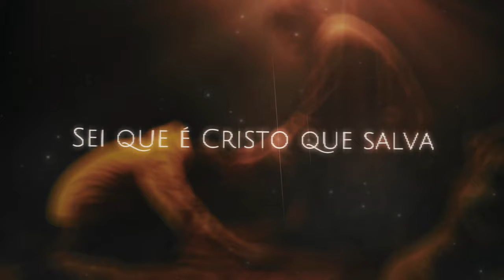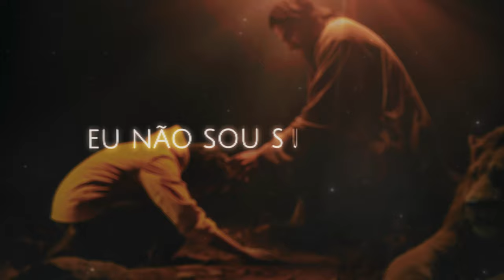Suficiente - Bruno Coutinho (VIDEO CLIPE)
LETRA:
O mundo hoje prega uma mentira
Dizendo que, eu sou suficiente
Dizendo que, eu não sou dependente
Dizendo que, eu não sou pecador
Dizendo que eu sou merecedor

Sem Deus eu nao sou nada
Sei que é Cristo que salva
E me faz prosseguir
Por isso eu falo para o mundo inteiro que...

E hoje esse mundo me fala que
Eu sou bom e não preciso de ninguém
Só em mim mesmo que eu vou ter fé
O meu orgulho vem antes do amém

Olharam pra mim e me disseram
Que eu iria conseguir sozinho
Mas eu não consegui e me frustrei
Porque eu sou pecador e Deus é o único caminho

Sem Deus eu não sou nada

* Fixa técnica *
instrumental (Coutinho Records)
Mixagem e mastreação: (Prod. Bruno Coutinho) -
Produção e Edição Visual: Gabriel Martins
Compositor: Gabriel Martins